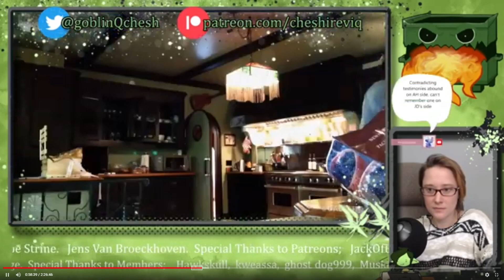BS NBC Copyright Claim